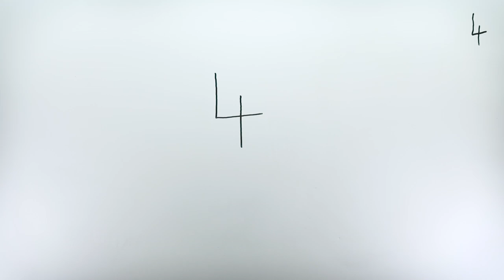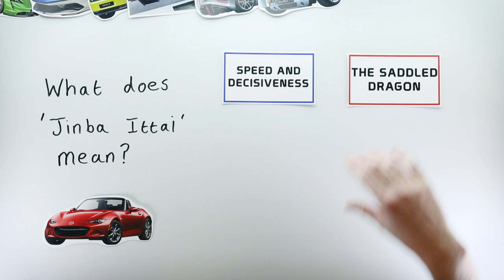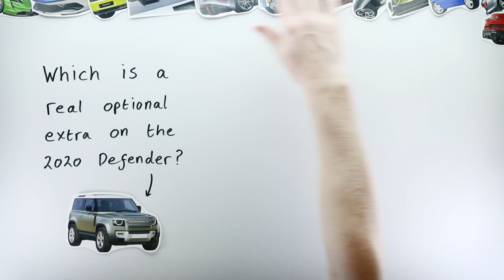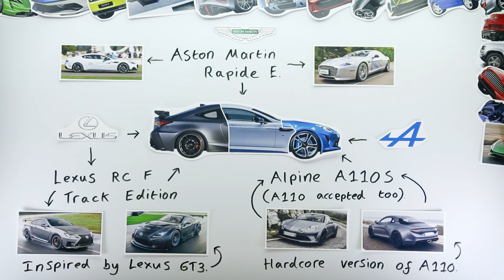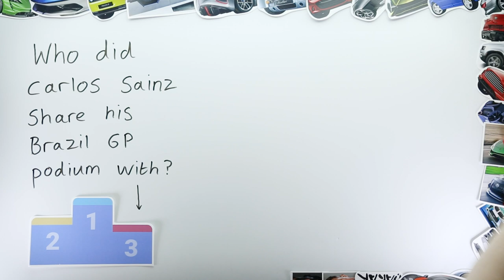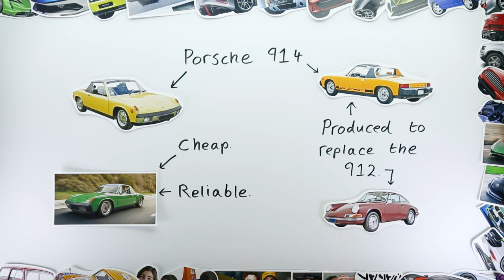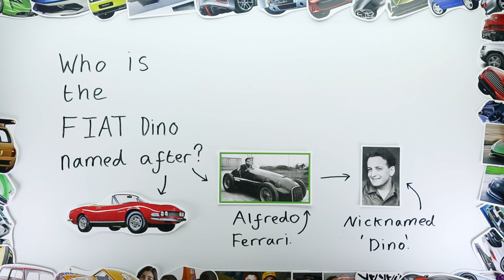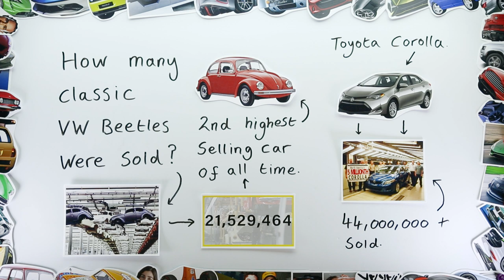THE GREAT CAR QUIZ OF 2019 | On Board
Quiz categories and timestamps.

New electric cars of 2019 – 0:00:55

New internal combustion cars of 2019 – 0:07:12

Record setting cars of 2019 – 0:28:28

Motorsport in 2019 – 0:31:53

Classic car and manufacturer birthdays in 2019 – 0:39:32

The Impossible Round – 0:51:09

Here’s something a little different, Folks.

An in depth quiz all about the ongoings of the automotive universe in 2019.  I wanted to make a video recapping what has been another eventful year for car enthusiasts, and thought it may be fun to produce it as a quiz.  Please do let me know what you think of this video, does the quiz format have appeal and potential in your eyes?

Have a very happy new year, and all the best for your 2020 endeavours!